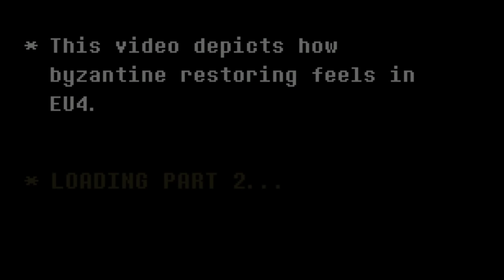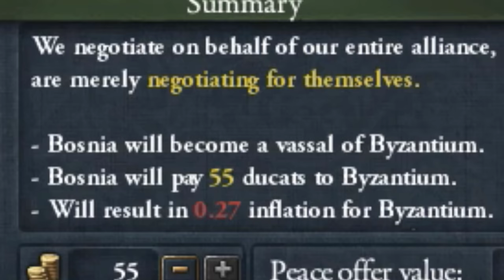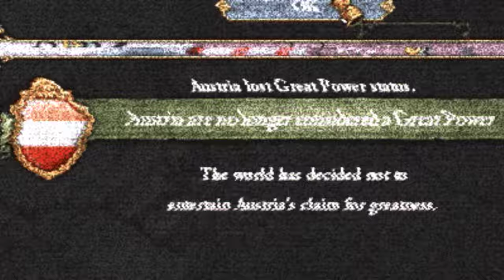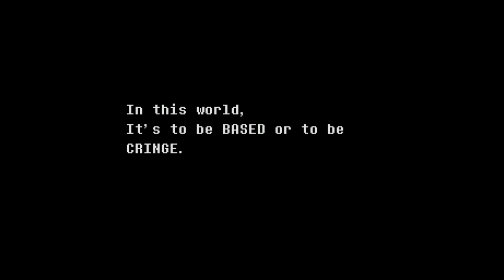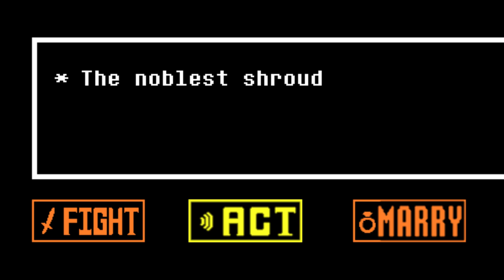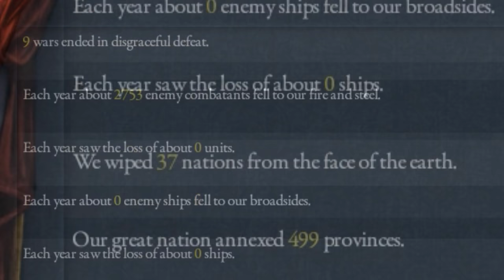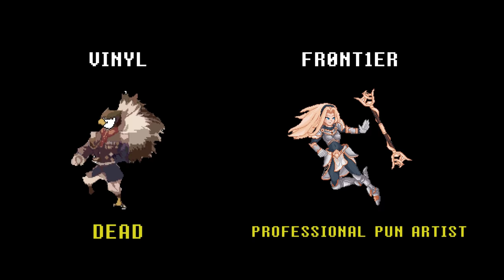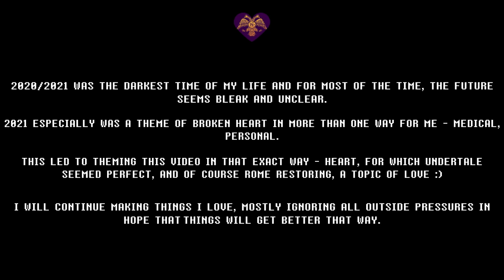A Byzantine Tale | EU4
Undertale remixes: Hopes & Dreams by Solros and Once Upon a Time orchestral arrangement by  Pennoink
Deltarune - Lancer Theme by Vetrom
Sonic Generations OST - Rooftop Run Classic